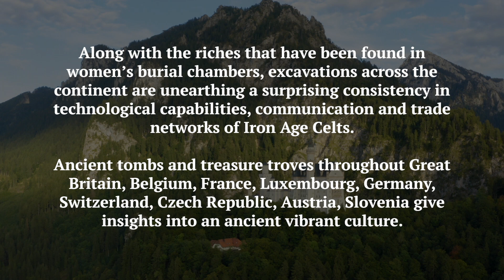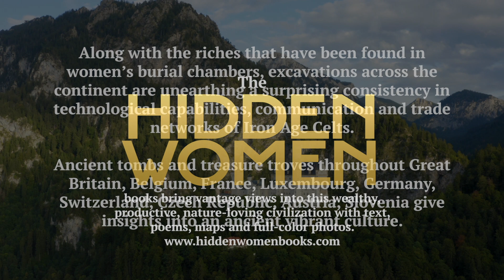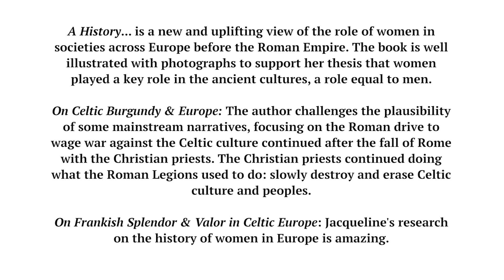HIDDEN WOMEN: by Jacqueline Widmar Stewart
The HIDDEN WOMEN: series
ALL ROADS APPEAR TO LEAD TO ROME
….but keep digging. Underneath the Roman roads and baths lie the vestiges of a beautiful Celtic world, one in which women served as pillars of a wealthy, family-based society.

 The Celtic laid out their roads on solstice lines, straight from point to point. The author’s route to the Celts has been less direct, but rich with golden discoveries, intricate and fine. Integral to the Celtic legacy, the beauty of Europe’s landscapes reflects their stewardship to the natural world; their devotion to children advances ancestral standards.

THE FIRST BOOK IN THE HIDDEN WOMEN SERIES
A History of Europe, Celts & Freedom
New finds call for another look at women in European history. Ever more convincingly, buried treasures show that Europe’s ancient Celts valued females in ways that later empires did not. Archaeology is uncovering vast differences between these family-centric populations and the Roman Empire that fueled its expansion by conquest, occupation and enslavement of Celtic peoples. Over the past 2000 years, institutionalized sexism has carried Rome’s elitist male domination all the way to the present.

THE SECOND BOOK IN THE HIDDEN WOMEN SERIES
Celtic Burgundy & Europe
Focusing on women and one of the main Celtic families from the Iron Age, this book exhibits the Burgundians’ major role in defeating Roman invaders and their preservation of Celtic art. With the Franks, they led Celtic Europe during the Merovingian and Carolingian eras. The author weaves together archaeological evidence and current associations to provide an astonishing look at this distinguished Celtic European family.

THE THIRD BOOK IN THE HIDDEN WOMEN SERIES
Frankish Splendor & Valor
 in Celtic Europe
The role of the women in Europe has swung dramatically since the Iron Age – from abbesses in illustrious learning centers to refugees in a continent under siege. Through discoveries in archaeology, law, art and literature, a more accurate picture of the past is emerging to explain this change. The author’s on-going study relies on independently verifiable evidence and on-site investigation for a multi-disciplinary analysis, since conquerors’ objectives have dictated much of Europe’s written record.